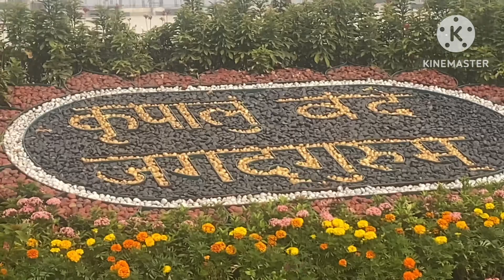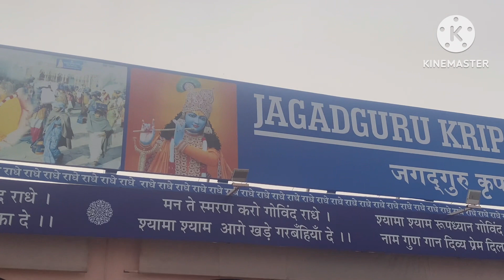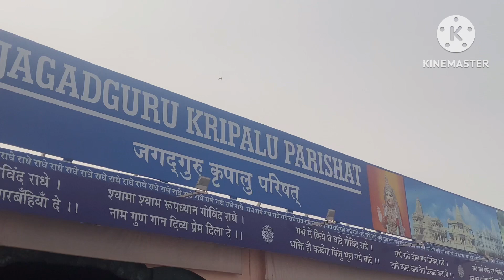Aaj humne kiye Prem mandir ke sampurn darshan aman Adi vlog